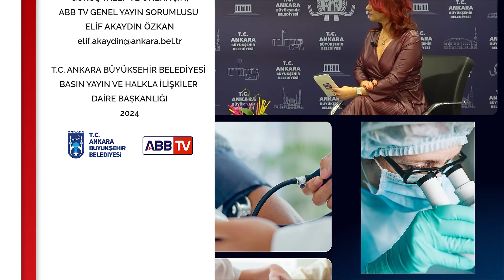Söz Konusu Sağlık 3. Bölüm - Semih Taşçıoğlu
Semih Taşçıoğlu / ABB Kurum Hekimi

Alanında uzman konuklarla sağlıklı yaşama dair her şey bu programda. İslim Kirişçi'nin sunumuyla "Söz Konusu Sağlık" bu hafta Dr. Semih Taşçıoğlu'nu konuk ediyor.